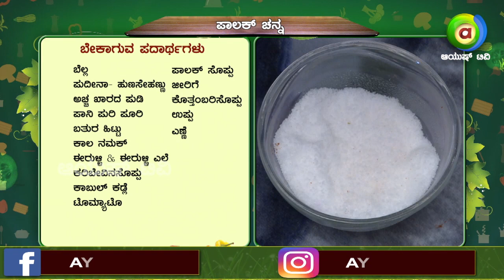Palak Channa || ಪಾಲಕ್ ಚನ್ನ || Dinakkondu Ruchi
ದಿನಕ್ಕೊಂದು ರುಚಿ is a beautiful cookery show that shows a lot of Cooking, Food and Entertainment.